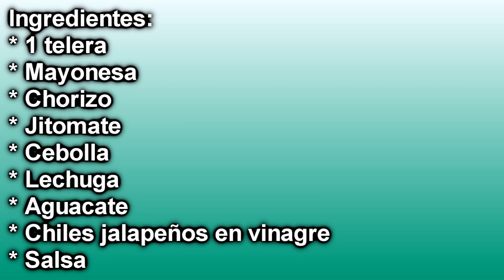Torta de chorizo sencilla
Hoy preparamos una torta casera de chorizo muy sencilla con ingredientes que generalmente tenemos en casa. ¡Gracias!